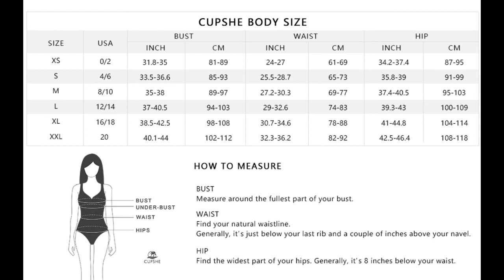TRENDY BIKINIS TRY ON HAUL 2020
CUPSHE Women's Ladies Vintage Lace Bikini Sets Beach Swimwear Bathing Suit